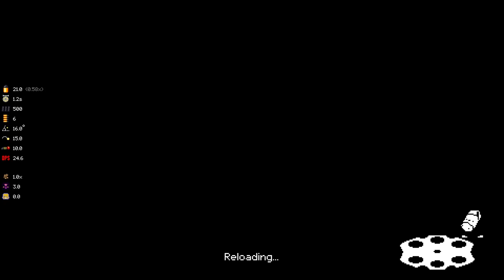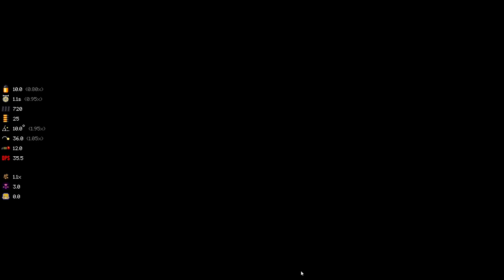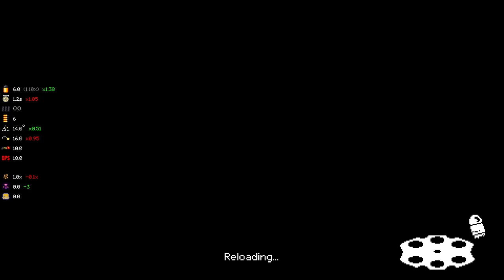NEXT GEN MODDING IS COMING (ft.Nevernamed) - Let's Play Mega Modded Enter the Gungeon Mod - Part 75